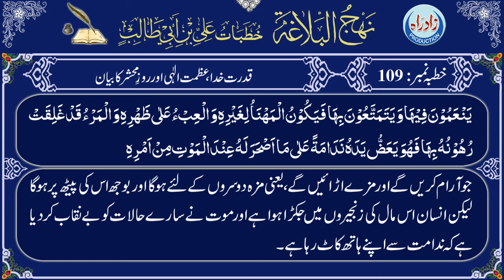Nahjul Balagha | Khutba 109 part 3/5 with Urdu translation by Allama Zeeshan Haider Jawadi